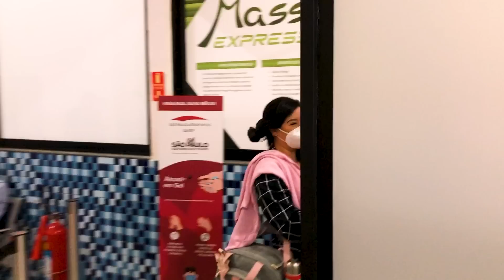A EMY VOOU DE AVIÃO PELA PRIMEIRA VEZ ✈️ | Maru e Bomba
Nós somos a Maru e o Bomba e no vídeo de hoje a Emy viajou de avião pela primeira vez. Pegamos um voo em Presidente Prudente / SP e fomos até Guarulhos / SP . A Maru foi convidada para um encontrinho Salon Line e a Emy e a Jeru foram juntas para acompanhar e mostramos a rotina desses 3 dias pra vocês.
Obs: Pela primeira vez o Bomba ficou longe da Emy por 3 dias.

Canal:        @blogdasirmãs
Canal:        @JerueCheru
Canal:        @TiadoJoinha
Canal:        @LucasTuzaki

🌈 INSTAGRAM E TIKTOK DA MARU : @maru_tuzaki

🌈 INSTAGRAM E TIKTOK DO BOMBA : @kubiczewski